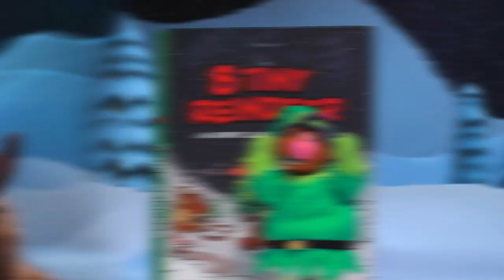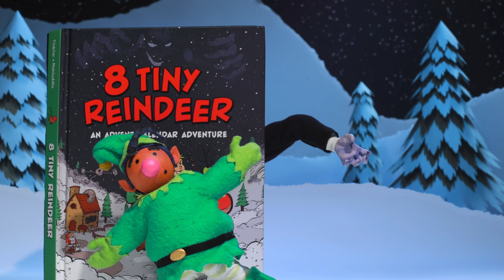Book Trailer! 8 Tiny Reindeer: An Advent Calendar Adventure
In this modern holiday tale, based on the podcast of the same name, two resourceful elves help Santa try to save Christmas from an evil tech baron! The holiday adventure story with a modern twist is structured like an advent calendar, with one chapter for each day of December leading up to Christmas Day.

Starting December 1st, visit the Kids Can Press social media channels for your chance to win a copy of 8 Tiny Reindeer!